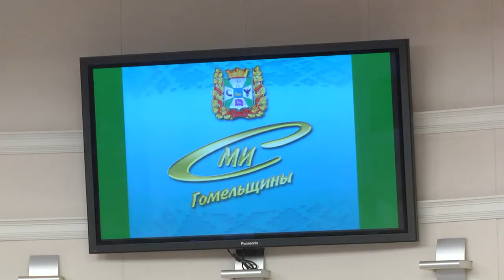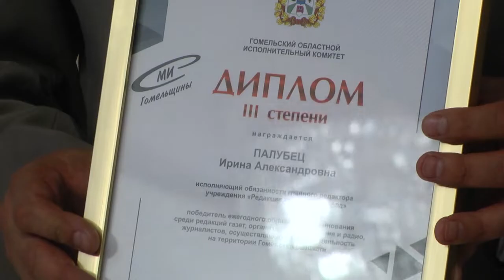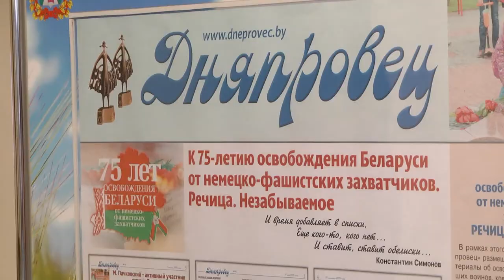СМИ Гомельщины. Имена лучших